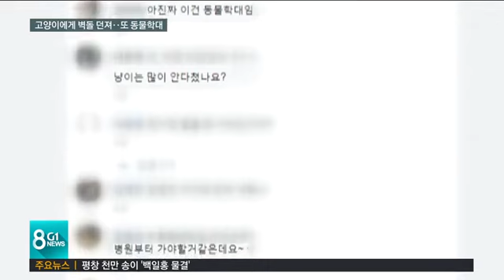고양이에게 벽돌 던져..또 동물학대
지난 달, 도내 한 가게 앞에서 길을 가던 여성이 고양이에게 벽돌을 던진 사실이 뒤늦게 알려졌습니다.